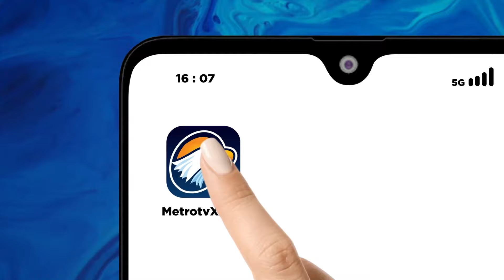Metro Xinwen - Tradisi Jabatan 3 Periode Presiden AS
MetroTV, Saat berkampanye untuk masa jabatan keduanya sebagai presiden AS, Donald Trump bertanya kepada kelompok lobi senjata api terbesar AS soal apakah ia bisa menjabat untuk kali ketiga. Trump menyebut Franklin Delano Roosevelt (FDR) sebagai contoh, yang menjabat selama 4 periode dan meninggal pada tahun 1945 saat masih menjadi presiden AS.